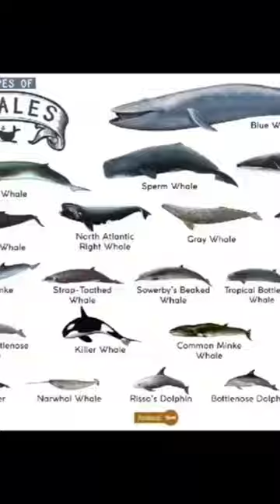Humpback whale🐋 | Thanks for subscribe